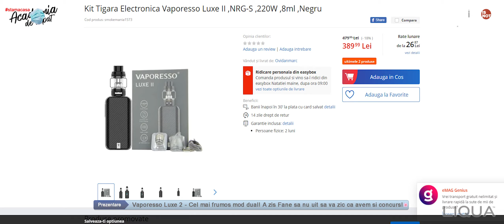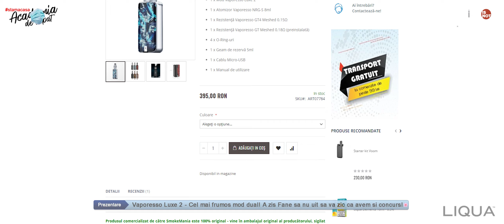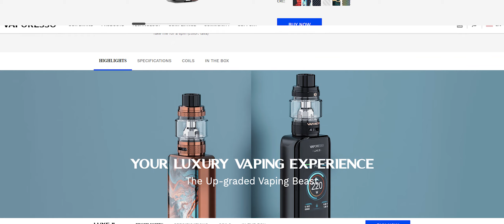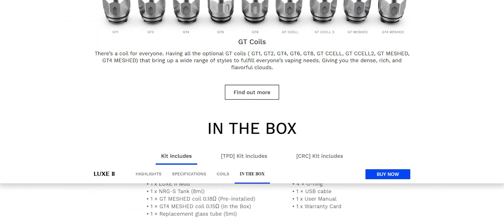CONCURS si Review la Vaporesso Luxe 2 kit! Academia de Vapat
Uite Fane ca n-am uitat sa zic de concurs in titlu!

Unde gasesti lichidele facute de Gogo?

Cupon de reducere pe SmokeMania si FumeazaOK: "academiarulz"